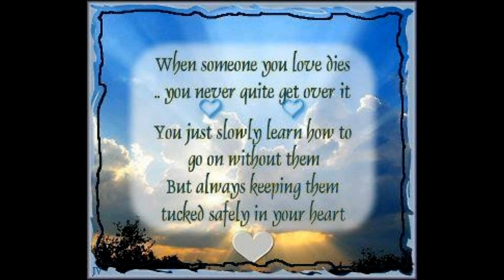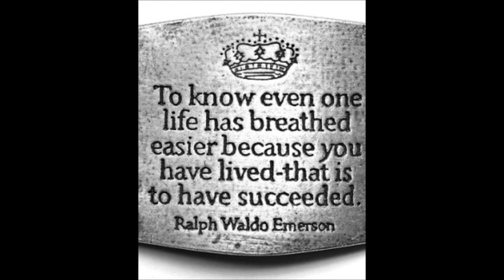Paul Steven Reynolds 1954 to 2006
My brother Steve was a very talented singer/song writer.  He passed away too soon.  Most of these pictures are of him.  Many are the important people in his life!  The vocals are Steve.  The lyrics to the first song is by our Mom with the music by our brother Carey.  The second song was written by our brother Tony and Steve.  The third song lyrics are the answer to the first song, written by Steve with music from Carey!

He is missed.